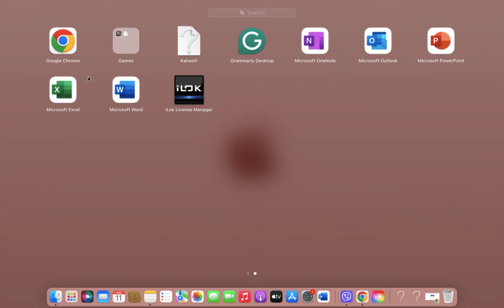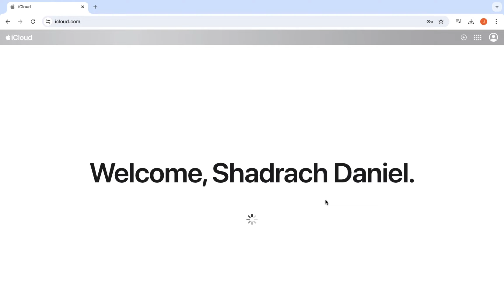How to Login to Icloud on Windows Computer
💬 Join the conversation! I read every comment and love hearing from you. Let me know your thoughts, questions, or suggestions below…